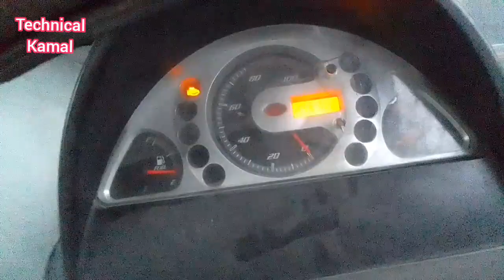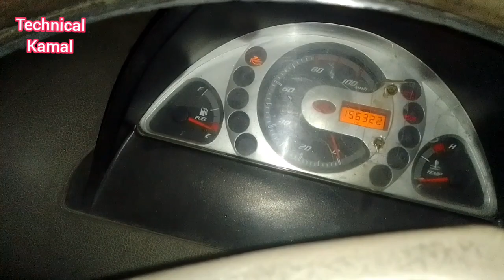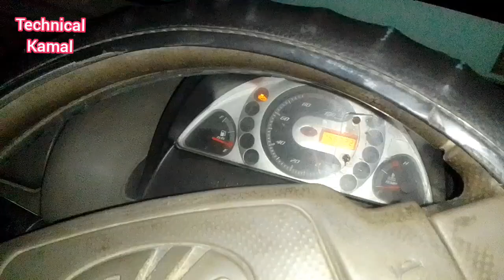Mahindra MAXXIMO Temperature Sensor location.temperechar censer ko kaise badale.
In this vidio showing about temperecher cencer .
What is the temperature sensor.
How does temperature sensor work?
Where are temperature sensors used.
तापमान सेंसर कैसे काम करता है?
maximo temperecher cencer.
Mahindra maximo.